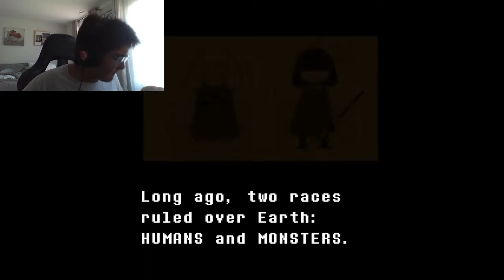I CHANGE MY MINE I DONT WANNA KILL YOU! (Undertale)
Im sorry if the quality looks bad I will try to make it better in the next episode